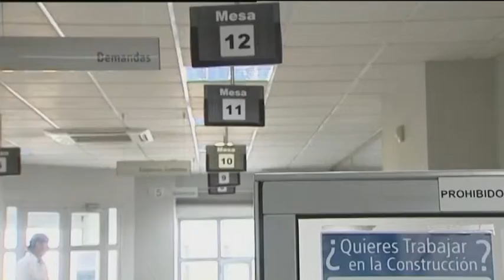La Comunitat lideró la reducción del paro en 2014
Supone un descenso del 14% y deja en 569.400 el número de parados convirtiéndose en el mayor descenso anual seguida de Cataluña.